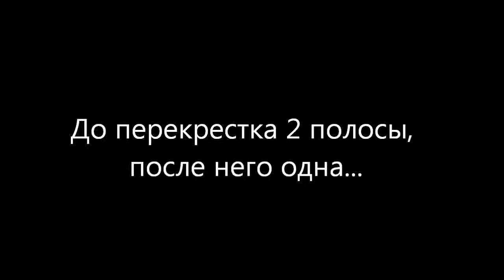Accidents and crashes September 2014 Car crash compilation #2069